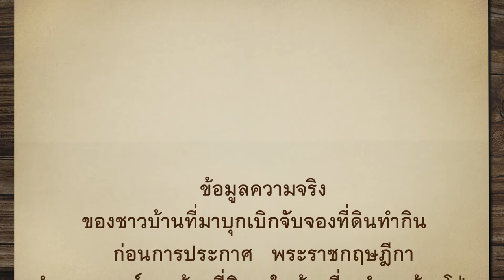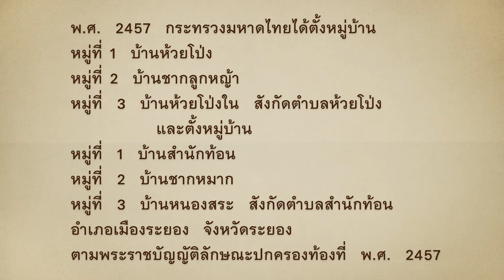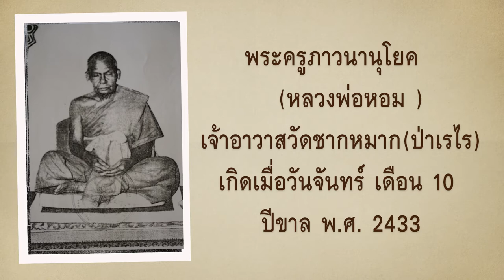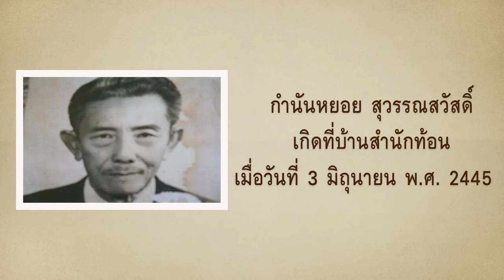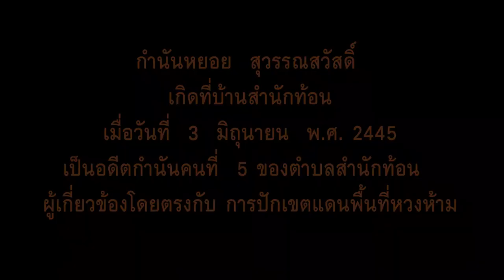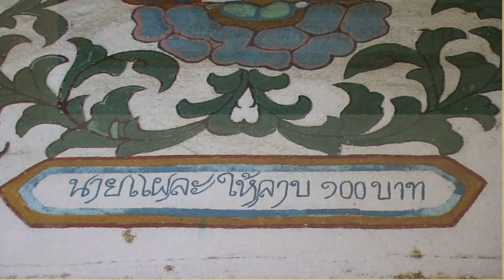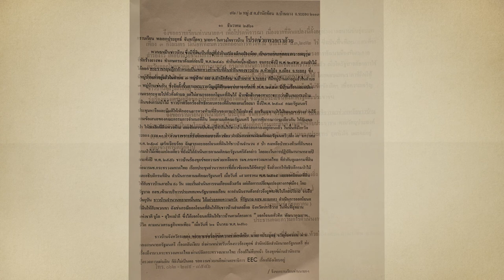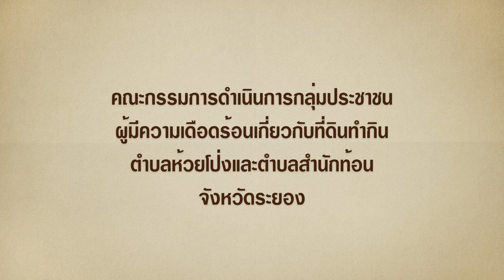edit 4 ต สำนักกะท้อน